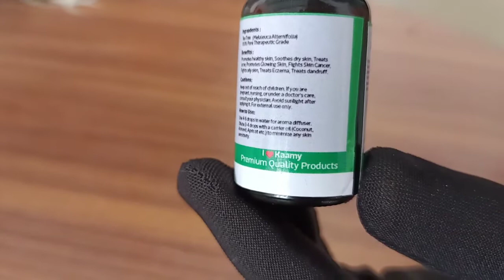Tea tree Oil || How To Use Tea Tree Oil || Kamy Natural Brand oil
HowUseTeatreeoil